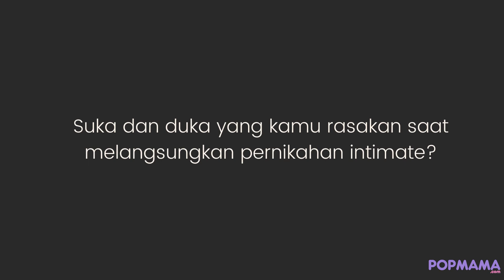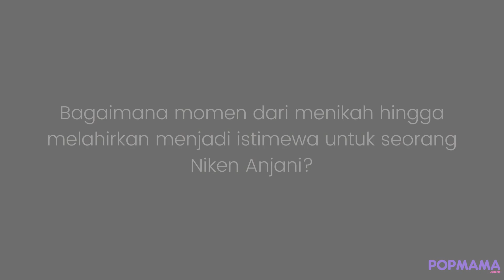Niken Anjani Cerita Soal Pernikahan dan Masa Kehamilan di Tengah Pandemi | MMOM Popmama.com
Millennial Mama of the Month Popmama.com, Niken Anjani bercerita banyak soal kehidupannya di tengah pandemik nih. Mulai dari pernikahan yang berlangsung pada Juni 2020 lalu, masa kehamilan, sampai proses melahirkan.

Jangan lupa untuk baca artikel eksklusif mengenai Mama Niken Anjani hanya di

MillennialMama of the Month Edisi Juni 2021 – Niken Anjani

Editor in Chief - @sandraratnasari
Senior Editor - @eghyagrina_
Photographer - @m.andrew.p
Stylist - @onicmetheany
Asst. Editor - @fxdimasprasetyo
Reporter – @putrisyifan & @nindaanisya
Social Media - @irmaediarti
Design - @browngula & @auliya.habib
Wardrobe - @studiomoral x @i.am.starry & @mothercareindo
Video editor - @gregbima